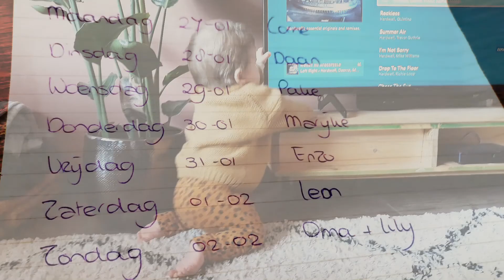Jip Wouter 01 - La Dee Da Dee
Jip Wouter is één jaar en krijgt dus van pake Watte z'n eerste JipClip.

Jip Wouter 1.0 - La Dee Da Dee

Als je ’s ochtends vroeg je ogen opendoet,
komt de zon je la-la-la-la-la-la lachend tegemoet.

 De nieuwe dag wil graag beginnen
 en dat lukt alleen samen met jou.
 Dus: hup uit je bed! En doe-doe-doe dat maar gauw.

Met je schaterlach geef jij de wereld kleur
en zet je alle poespas buiten de deur

La dee da dee dum dee da

Weet je wat je nooit vergeten mag?
Dat je elke nieuwe morgen opstaat met een lach.

 Want als je vrolijk uit je bed stapt,
 met een zonnig liedje in je hart,
 geef jij je dag alvast een vliegende start

En lach vooral om jezelf als je in de spiegel kijkt,
Want stel je voor dat je later op je pake lijkt…

Pake Watte de Fries
02 februari 2021